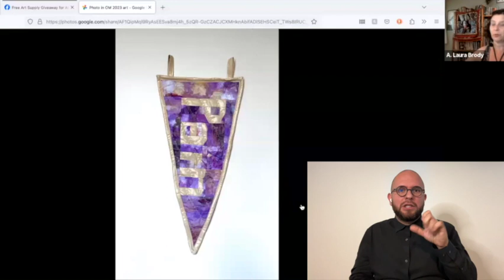Interview with Julie Forbush for Opulent Mobility 2023-4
Interview with textile artist Julie Forbush for the Opulent Mobility 2023-4 exhibit. Many thanks to Julie for sharing her quilted pennants with us! Interview by A. Laura Brody, founder of Opulent Mobility, and ASL interpretation by Joe Roger Rivera Perez.

Pain, 2022
Suffer, 2022
Hand-dyed fabric and used sheets
29” x 16”

“I use pennants to address the toxic positivity disabled people face. The pennants are a play on the toxic positivity often pushed on disabled folks by the medical community and able-bodied people. We’re placated with phrases like “differently abled”, told to celebrate our differences, or used as inspirational examples of resilience, when what we really need is treatment or at least empathy.

Pennants are usually associated with celebration and there’s a nice irony in using that visual language to highlight negative experiences. Negative things are just as formative as positive ones but they aren’t acknowledged in the same way. I have Ehlers-Danlos Syndrome and POTS, and my experience seeking treatment has been pretty traumatic. That experience formed as much of who I am as any good thing that’s happened to me, but there’s no greeting card or scrapbook for it, so the pennants are a way to mark those experiences. “

Saint Failure is the work of Julie Forbush, an interdisciplinary artist and writer who has seen every episode of 90 Day Fiance. After dropping out of an English literature degree, she received a BFA and several student loans from Pacific Northwest College of Art. Her work has been featured on telephone poles, bathroom walls, and in the occasional gallery.

Art descriptions by Teri Grossman:
Suffer – The quilted pennant is a long, narrow triangle with its apex pointed down. The background colors are muddy gray, yellow and dusty rose. Burgundy fabric forms the word Suffer. The piece is quilted with diagonal bands of gray thread, edged in black and secured to the white wall by two loops.

Pain – The quilted pennant is triangular shaped with its apex pointed down. The background colors are shades of blue, purple and dark gray. Pearly white fabric forms the word Pain. The quilt stitching is wavy white thread. The piece is edged in pearly white fabric and secured to the white wall by two loops.